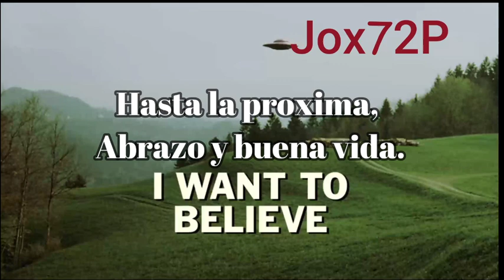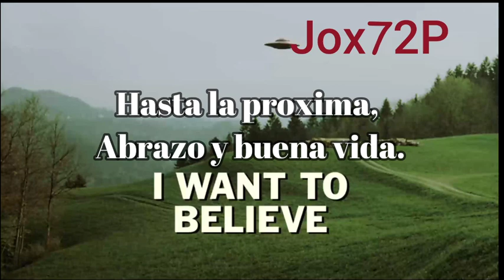Continuamos Little Nightmares , Ep# 4, DLC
Little Nightmares , Ep# 4. DLC
Trama: Una hambrienta niña de nueve años llamada Six es secuestrada en Las Fauces, un misterioso barco de abastecimiento para el capricho de locas y poderosas criaturas.
Little Nightmares es un videojuego de rompecabezas desarrollado por Tarsier Studios y publicado por Bandai Namco Entertainment para Nintendo Switch , Microsoft Windows, PlayStation 4 y Xbox One.
El título fue anunciado originalmente por Tarsier Studios en mayo de 2014 bajo el título Hunger, sin editor conocido para su lanzamiento en PlayStation 4. Después de un teaser tráiler en febrero de 2015, nada se oyó del proyecto hasta agosto de 2016, cuando Bandai Namco Entertainment anunció que había firmado un acuerdo de publicación mundial con Tarsier para el proyecto, que ahora se titulaba Little Nightmares, para evitar que el título sufriese de no tener visibilidad al ser similar la relación de búsqueda "Hunger Game" con el film The Hunger Games.2​ La fecha de lanzamiento fue el 28 de abril de 2017.

Comencé jugando Cadillacs and Dinosaurs, y sigo hoy en día disfrutando de los juegos. El canal va a estar dedicado a transmitir algunos juegos que me gustaron, y no siempre son de un primer contacto con el juego, algunos juegos ya los jugué antes de transmitirlos por Youtube, pero como me gustaron los quise jugar de nuevo, espero que los disfruten como yo los disfrute. ABRAZO, Y BUENA VIDA. jox72 P.

Gracias por mirar mi gameplay , y ...
● Deja un Comentario.
● Dar click en "Me Gusta".
● Compártirlo con tus amigos.
Puedes hacer algunas de las cosas anteriores o todas.
¡Gracias de ♥!
ABRAZO, Y BUENA VIDA. jox72P